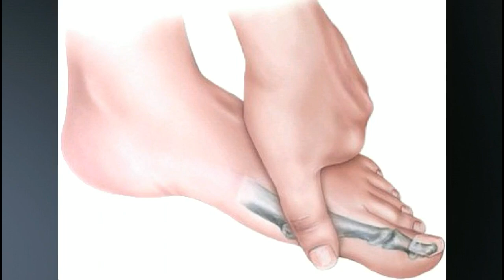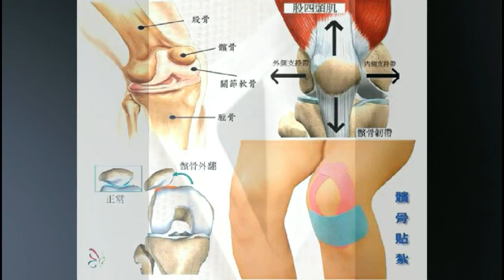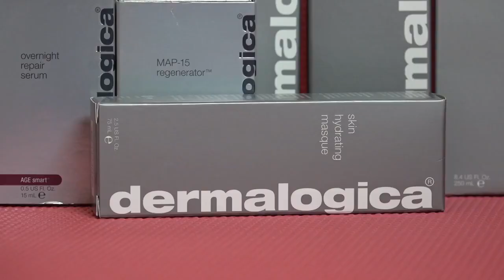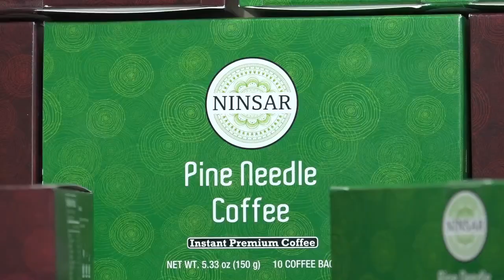專訪Shirley吳女士介紹生長激素“身活乳膠“外敷擦劑Somaderm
麥哲倫500傳媒欄目組 曲宗逸 Dr. Chu / Shirly Wu 特別報導

生长激素（HGH）是一种肽类激素。它可以促进动物和人的发育以及细胞的增殖。它是一种一百九十一单链肽，含有191个氨基酸分子，由垂体中的生长激素细胞合成、存储和分泌。通过重组DNA技術制造的生长激素简称rhGH。

临床上生长激素被用于治疗儿童生长迟缓和成人的生长激素不足。近年来，使用人類生長激素（HGH）来防止衰老的替代治疗非常流行。據報導，有减少体内脂肪、增加肌肉、增加骨密度、增加体力、改善皮膚光泽和肌理、改善免疫系统功能等疗效。目前，HGH仍然是一种非常复杂的激素，许多功能仍不清楚。[1]

HGH自1970年代以来一直为许多体育选手使用，被国际奥委会和美国大学体育协会列为禁药。传统的尿液检测无法测出HGH，因此禁令到21世纪初能够区别自然HGH和人为HGH的血液检测出现才得以实施。世界反興奮劑組織（World Anti-doping Agency，WADA）在2004年雅典奥运会上主要检测的就是这种禁药。

Magellan 500 Media Group  Dr. Chu / Shirly Wu Special Report

Growth hormone (HGH) is a peptide hormone. It promotes the development of animals and humans as well as the proliferation of cells. It is a 119 single-chain peptide containing 191 amino acid molecules synthesized, stored and secreted by growth hormone cells in the pituitary. The growth hormone produced by recombinant DNA technology is abbreviated as rhGH.

Clinically, growth hormone is used to treat growth retardation in children and growth hormone deficiency in adults. In recent years, alternative treatments using human growth hormone (HGH) to prevent aging have become very popular. It has been reported to reduce body fat, increase muscle mass, increase bone density, increase physical strength, improve skin luster and texture, and improve immune system function. Currently, HGH is still a very complex hormone, and many functions remain unclear. [1]

HGH has been used by many sports players since the 1970s and has been banned by the International Olympic Committee and the American College Sports Association. Traditional urine tests cannot detect HGH, so the blood test that could distinguish between natural HGH and anthropogenic HGH was not implemented until the beginning of the 21st century. The World Anti-doping Agency (WADA) mainly tested this ban on drugs at the 2004 Athens Olympics.